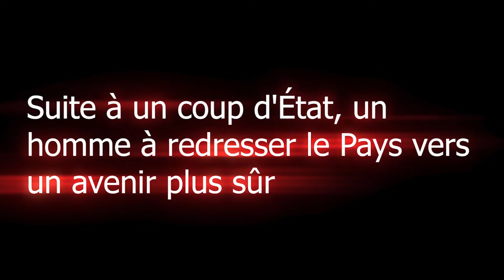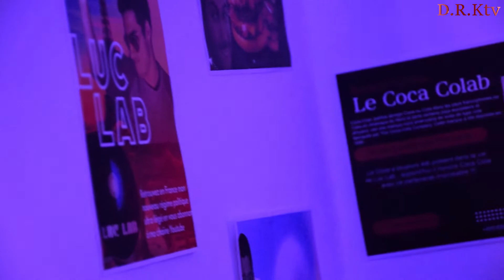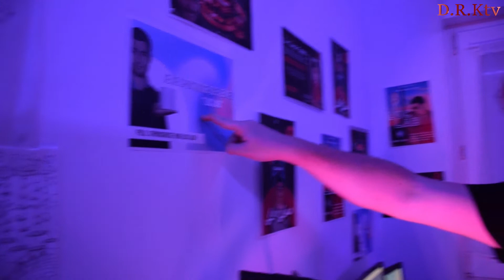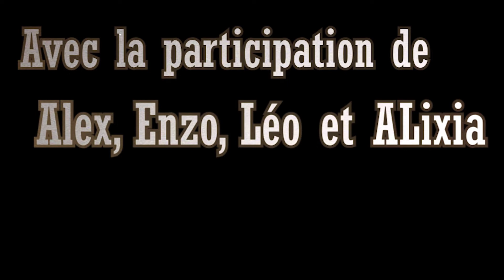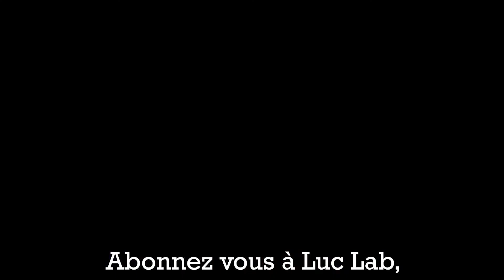LE NOUVEAU PRESIDENT ?! (reportage)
Voici une vidéo humoristique qui fait la pub de la chaîne d'un ami, LUC LAB ...